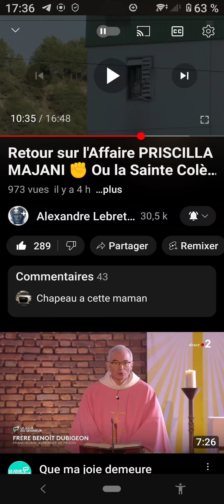Priscilla majani,les femmes d'honneur. LIEN EN DESCRIPTION